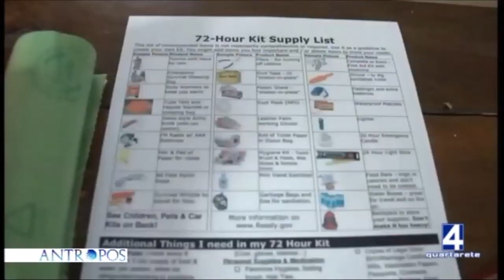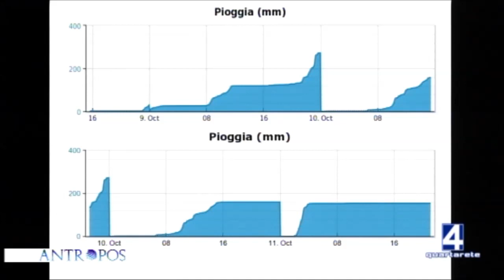ALLUVIONE E FRANE LA PROTEZIONE CIVILE E L'ARPA IN AZIONE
Antropos, puntata del 19/11/14 Allarme Meteo – Seconda Parte. In studio il professor Claudio Cassardo, l’ingegner Secondo Barbero e l’architetto della Protezione Civile Franco De Giglio. Conduce Antonella Frontani, vice direttrice di Ecograffi.it Antropos va in onda tutti i mercoledì alle 21 su QuartareteTV canale 11 del dgt e in streaming su